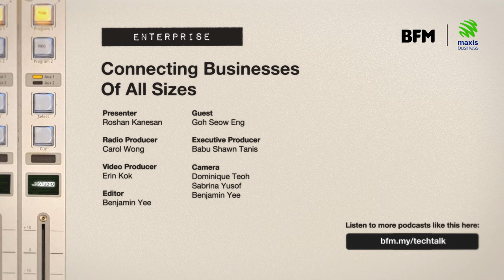What Businesses Must Know Before Digitalising | In The Studio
With terms like ‘AI’ and ‘cloud migration’ becoming buzzwords in business conversations, more Malaysian businesses are recognising the value of digital adoption. Investing wisely is key, but why is connectivity, especially 5G, important in one’s digitalisation journey?

Goh Seow Eng, CEO of Maxis joins us to answer this question and more, from the state of digital adoption and considerations to make before going digital, to why @‌Maxis is the right digitalisation partner for businesses of all sizes.